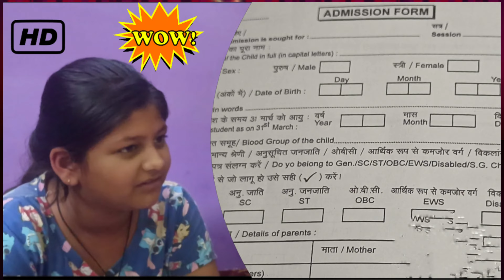Teesha ka form mil gaya...for admission in new school♥️